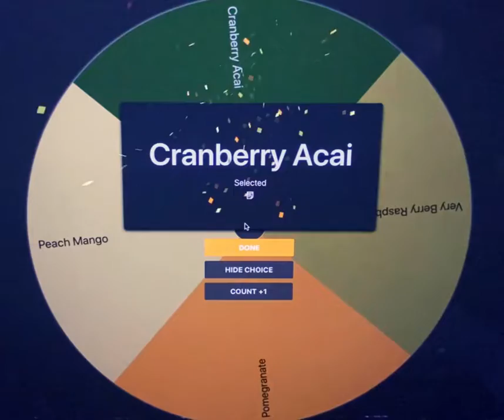FLAVOR OF THE WEEK JAN 10